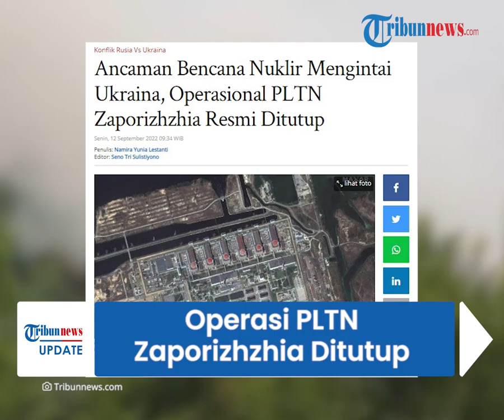Ukraina Terancam Bencana Nuklir seusai Serangan Besar Rusia, Operasi PLTN Zaporizhzhia Ditutup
TRIBUN-VIDEO.COM - Serangan pasukan militer Rusia terus dilakukan hingga mendekati wilayah pembangkit listrik tenaga nuklir (PLTN) Zaporizhzhia Ukraina.

Oleh karena itu, Operasi reaktor PLTN Zaporizhzhia unir nomor enam kini resmi ditutup.

Langkah itu diambil untuk mencegah timbulnya bencana radiasi di tengah sengitnya invasi.